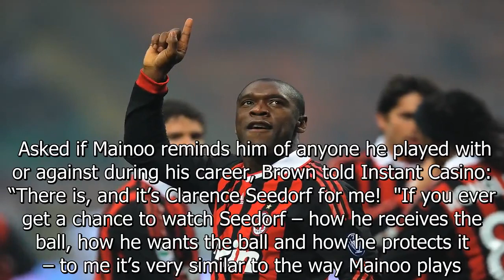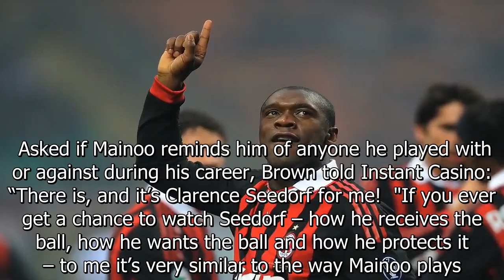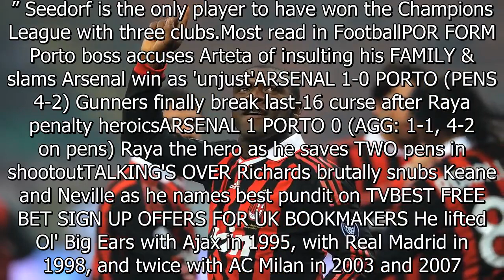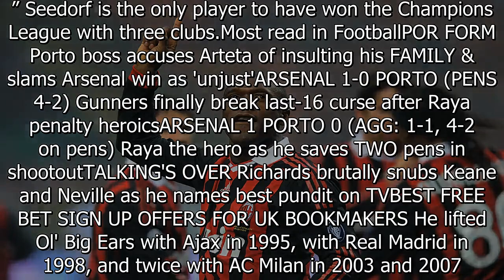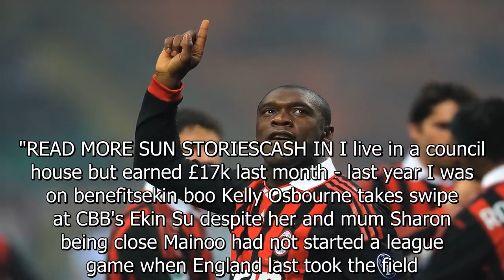Ex-Man Utd star says Mainoo reminds him of four-time Champions League winner